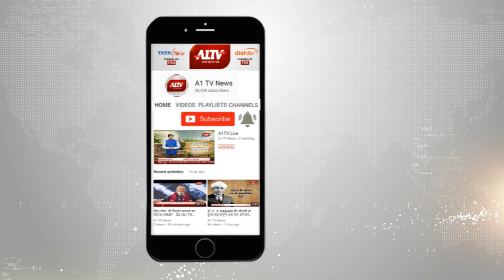श्रीगंगानगर : रावलामंडी से बड़ी खबर , चार मेडिकल स्टोर पर पड़ा छापा | A1TV News